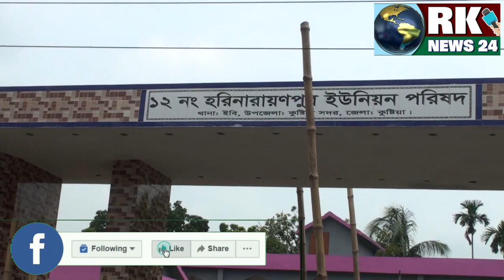কুষ্টিয়া সদরের নিবার্হী কর্মকর্তা হরিনারায়ণপুর পশু হাট ও ইউনিয়ন পরিষদের প্রধান ফটকের কাজ পরিদর্শন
কুষ্টিয়া সদরের নিবার্হী কর্মকর্তা মোঃ জোবায়ের হোসেন চৌধুরী হরিনারায়নপুর পশু হাট ও ইউনিয়ন পরিষদের প্রধান ফটকের কাজ পরিদর্শন। এসময় উপস্থিত ছিলেন অত্র ইউনিয়নের চেয়ারম্যান মোঃ মহিউদ্দিন।